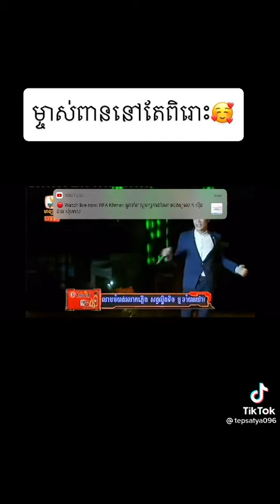បងស្តាយក្រោយពេលដែលគ្មានអូន - ប៊ុត សីហា / ពិរោះណាស់